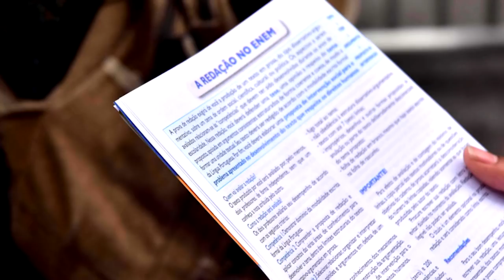Giro de Notícias - 25/03/2019 - Primeira Edição